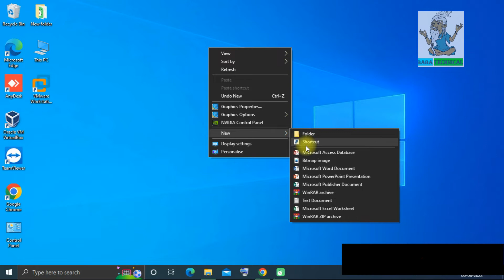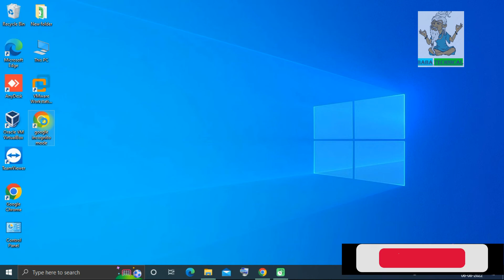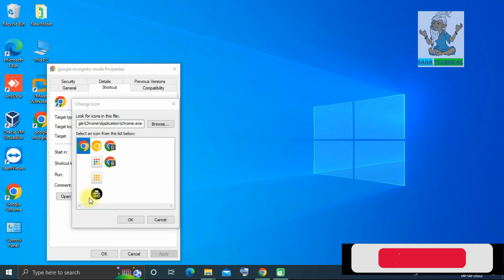How To Create Shortcut of Incognito Mode In Windows 10/11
TODAY I SHOWING YOU How To Create Shortcut of  Incognito Mode In Windows 10/11